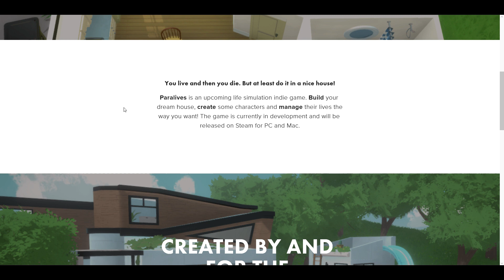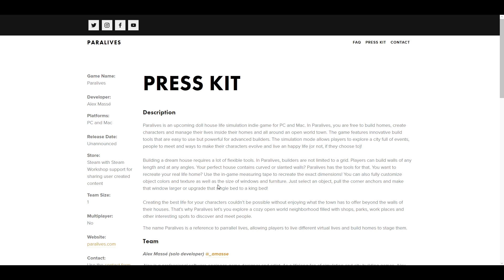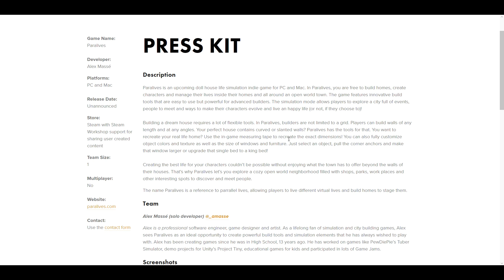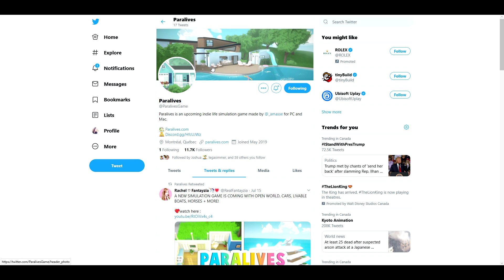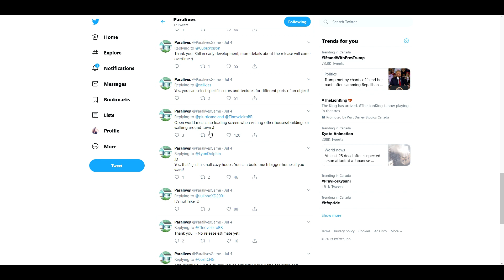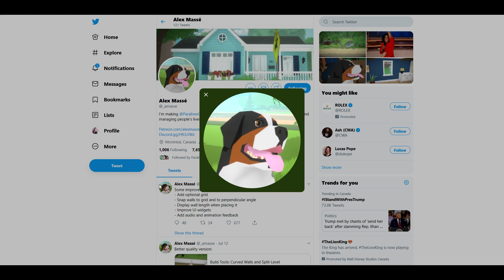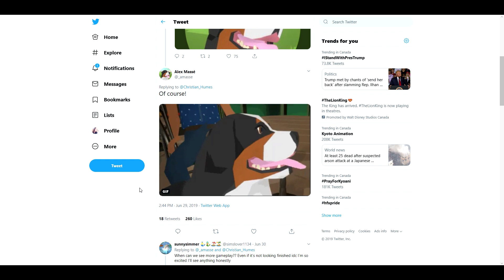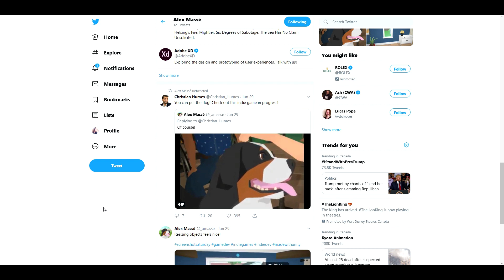NEW SIMULATION GAME WITH OPEN WORLD, CARS, PETS + MORE | PARALIVES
There is a NEW Life Simulation Game on the way! Open world, pets, cars, home building and MORE! Lets take a peak at whats to come! Links to find out more below!

KrystinMyrieXo
B0V 1A0
Canada

→Amazon Wishlist